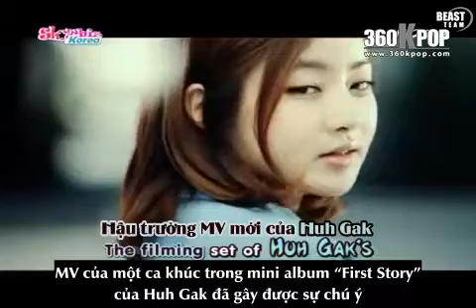[Vietsub] Yong Junhyung 'Hello' MV Making + Interview {Beast Team} [360kpop]